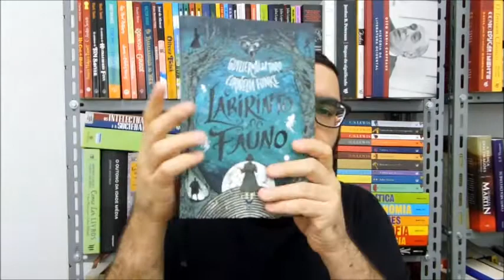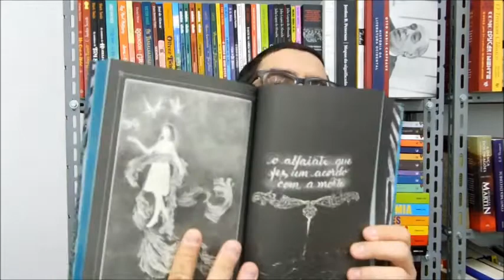Labirinto do Fauno - Guillermo del Toro Cornelia Funke (resenha e comentários) OLeitor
Onde encontrar os livros:
Labirinto Fauno - Guillermo Del Toro, Cornelia Funke

O oceano no fim do caminho - Neil Gaiman

a máquina de fazer espanhóis - Valter Hugo Mãe

Filme citado:
David Bowie - As The World Falls Down
Labirinto - A magia do tempo